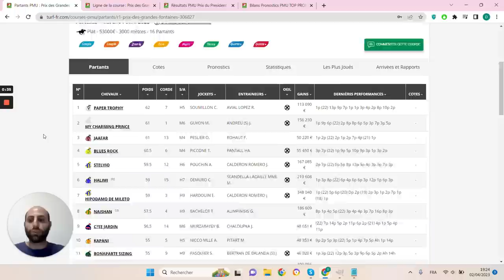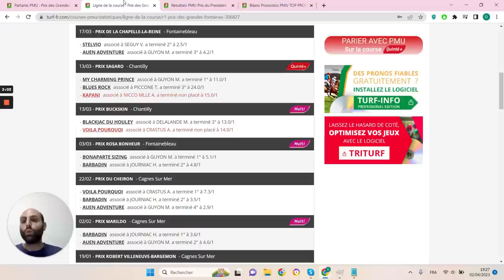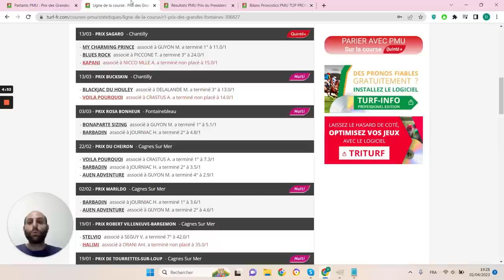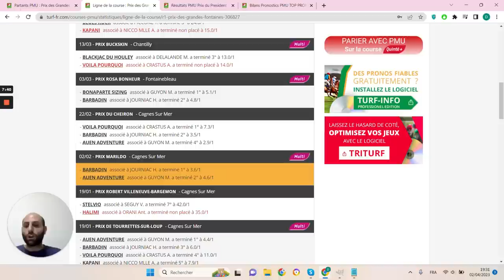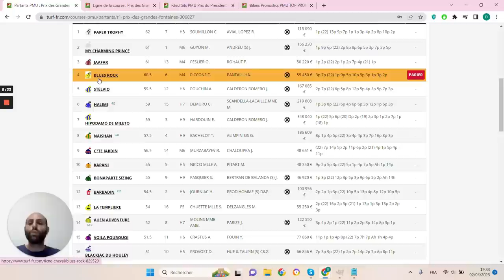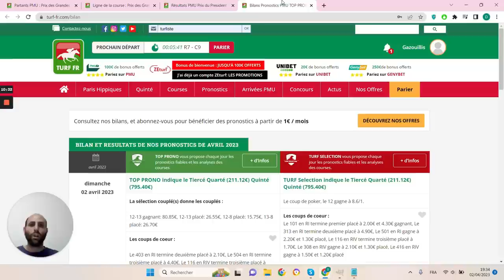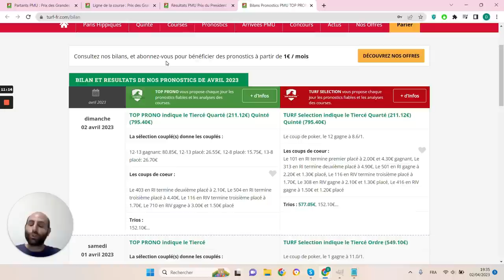PRONOSTICS PMU GRATUIT DE LA MINUTE QUINTE+ DU JOUR MARDI 4 AVRIL 2023 #306827